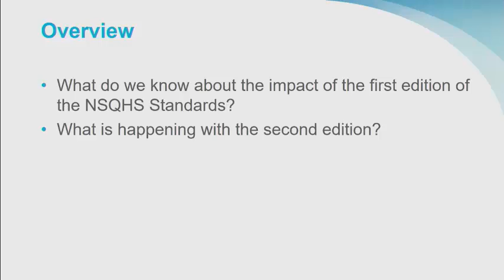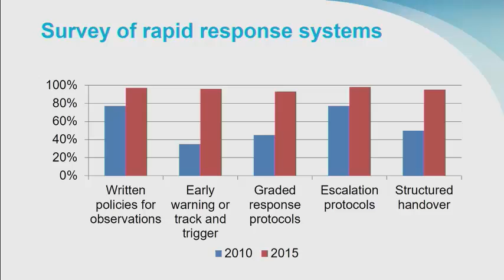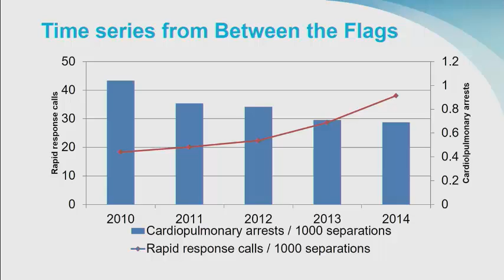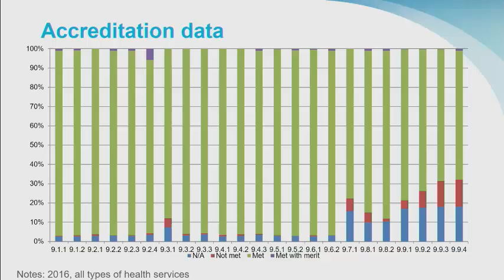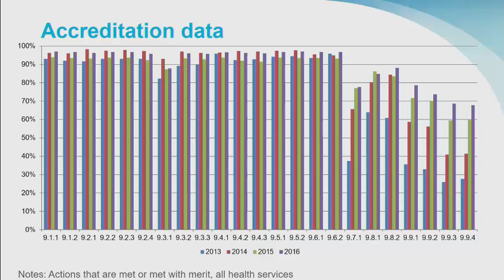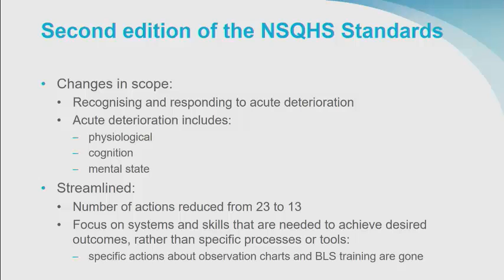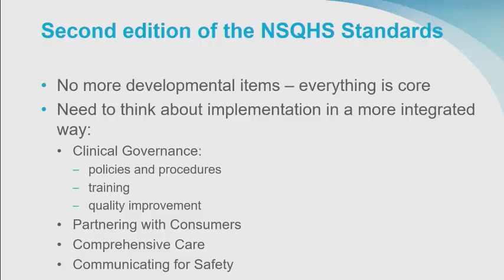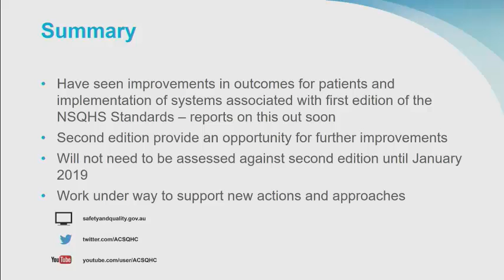SQ Conference 2017: Nicola Dunbar - Update on National S&Q Health Service Standards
The Deteriorating Patient
7th - 8th August 2017